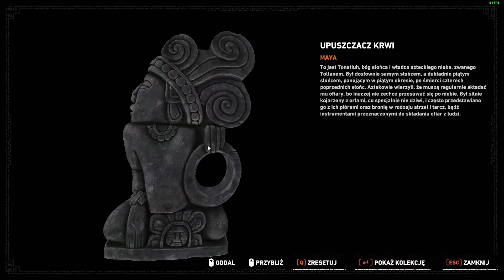"Shadow of the Tomb Raider" #30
Kolejna część bestsellerowej serii przygodowych gier akcji, a zarazem trzecia odsłona opowieści o początkach kariery Lary Croft, zapoczątkowanej w 2013 roku.